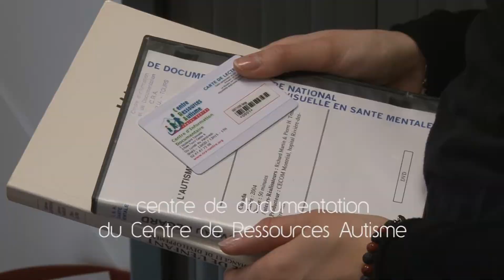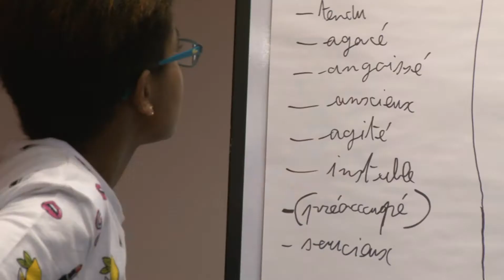Le Centre Universitaire de Pédopsychiatrie du CHU de Tours en 2017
Centre unique en France dans sa formule, puisqu'il regroupe, par exemple pour l'autisme : le dépistage, la recherche et les soins.
Il est composé de structures de soins ambulatoires, d'hospitalisation de jour, de soins séquentiels, du Centre de Ressources Autisme de la Région Centre Val de Loire, de consultations nationales, et de l'Unité INSERM Imagerie et Cerveau U 930.
Toutes ces équipes sont dirigées par le Pr Frédérique BONNET BRILHAULT.